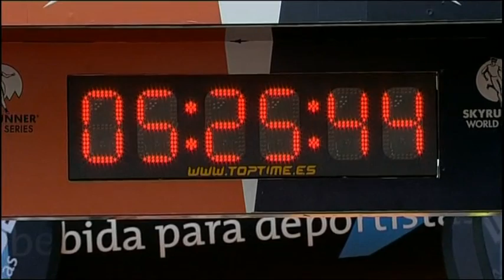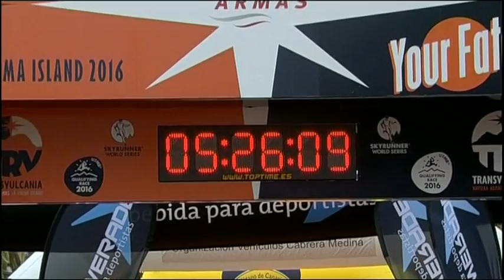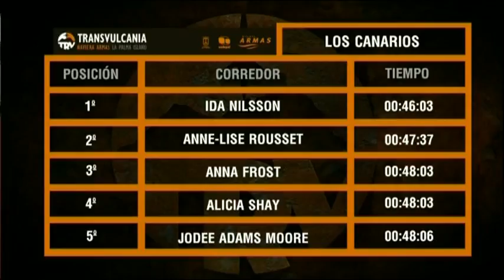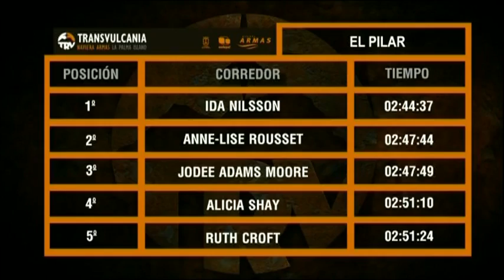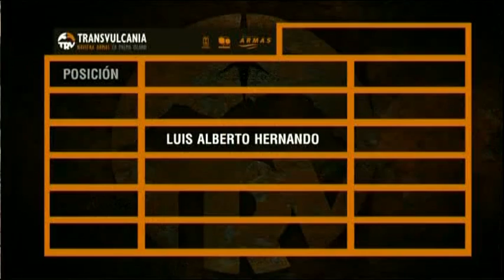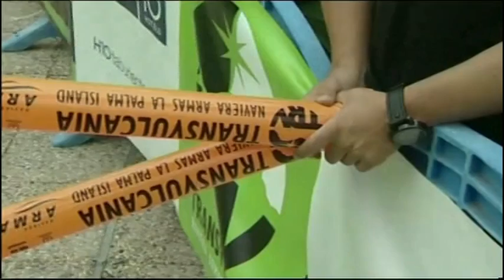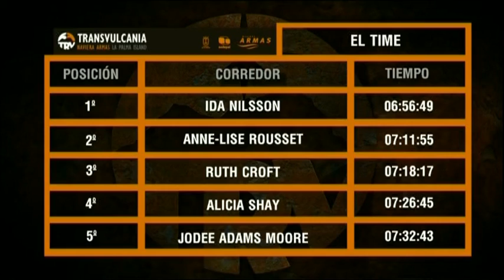Transvulcania | 2016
La Transvulcania 2016
Carrera de ultramaratón, llegada y resumen de la prueba desde Los Llanos de Aridane, la Palma.